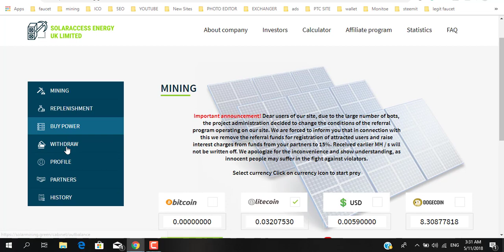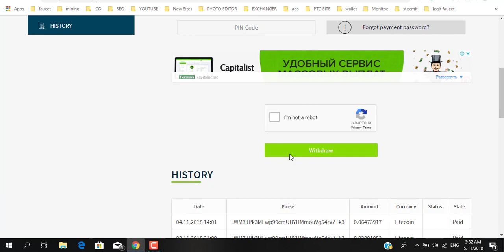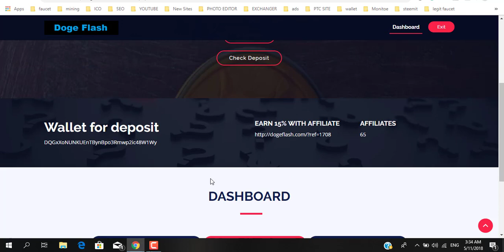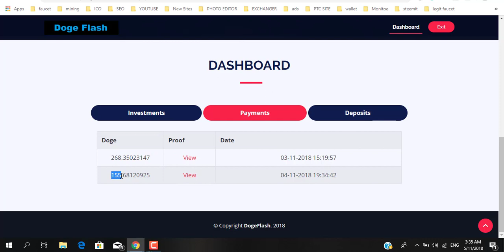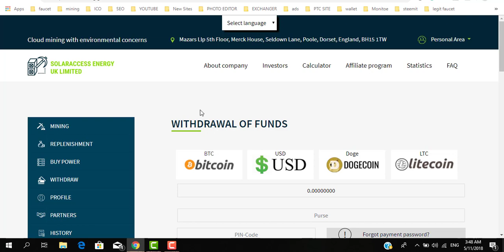Best Mining Site To Earn Free Cryptocurrency | New Mining Site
1=TOP 5 WAY TO MONETIZE WEBSITE WITHOUT  GOOGLE ADSENSE